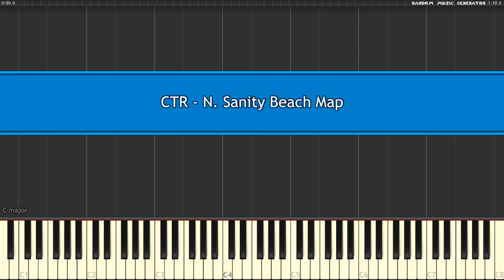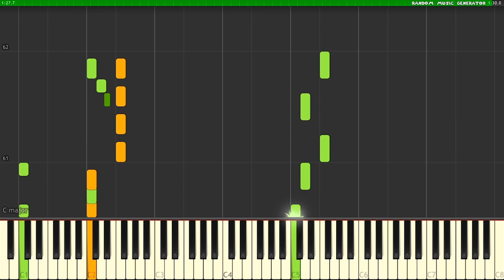N. Sanity Beach Map Music - Crash Team Racing - Piano Tutorial [Synthesia♫] クラッシュ・バンディクー レーシング ピアノ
Crash Team Racing  - N. Sanity Beach Map [MIDI Piano Tutorial on Synthesia♫]
▼ Follow to see more Synthesia MIDI piano tutorials 🍌🍌🍌▼
Snapchat ▻ mairoutv
Instagram ▻ @mairoutv

About this video:

N. Sanity Beach is a famous location situated on N. Sanity Island, and is one of the most recurring locations in the entire Crash Bandicoot series.

In CTR N. Sanity Island is a hub world in adventure mode, where it contains several tikis and pools, and a dock where the track, Roo's Tubes, is located. The tracks in it are Crash Cove, Roo's Tubes, Sewer Speedway, and Mystery Caves. Its crystal collecting arena is Skull Rock and the hub's boss is Ripper Roo. It also has the doors to the Gem Stone Valley and Glacier Park hub worlds.

Names in other languages
Arabic شاطئ إن سانيتي shati 'iina saniti
French N. Sanity Beach
German N. Sanity Beach
Italian N. Sanity Beach
Japanese みなみのしま Minami no shima
Portuguese Praia N. Sanity
Spanish Playa N. Sanity

Crash Team Racing is the fourth installment in the Crash Bandicoot series. The game's story focuses on the efforts of a ragtag team of characters in the Crash Bandicoot series, who must race against the egomaniacal Nitros Oxide to save their planet from destruction. In the game, players can take control of one of fifteen Crash Bandicoot series characters, though only eight are available at first. During the races, offensive and speed boosting power ups can be used to gain an advantage.

Crash Team Racing was praised by critics for its gameplay and graphics, though the audio was met with mixed opinions. An indirect sequel, Crash Nitro Kart, was released in 2003 for the Game Boy Advance, GameCube, PlayStation 2, Xbox and N-Gage.

A remake of the game, titled Crash Team Racing Nitro-Fueled, was announced at The Game Awards 2018 and was released on PlayStation 4, Xbox One and Nintendo Switch on June 21, 2019.

『クラッシュ・バンディクー レーシング』（クラッシュバンディクーレーシング、Crash Bandicoot Racing）は、ソニー・コンピュータエンタテインメント（現・ソニー・インタラクティブエンタテインメント）が発売したPlayStation用のレースゲーム。